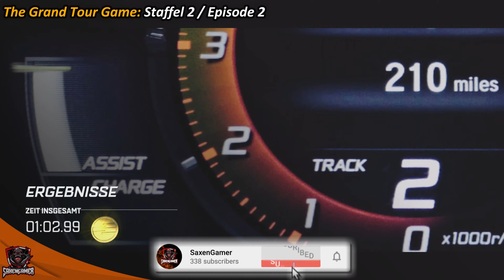Staffel 2 / Episode 2 (Walkthrough) - The Grand Tour Game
» The Grand Tour Game «